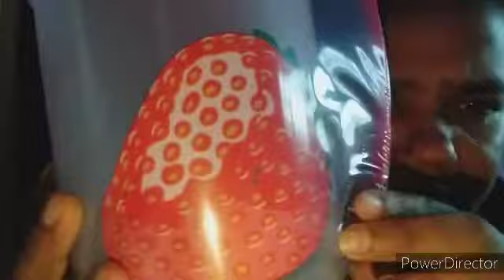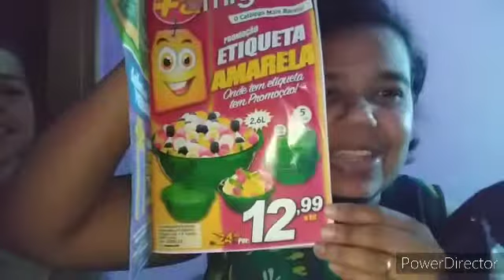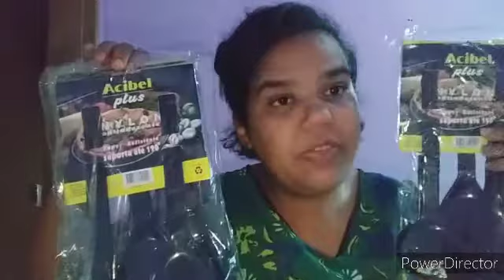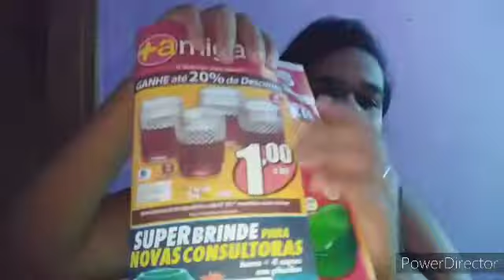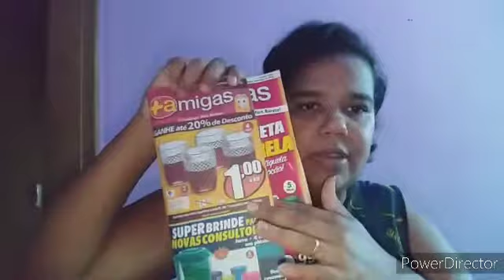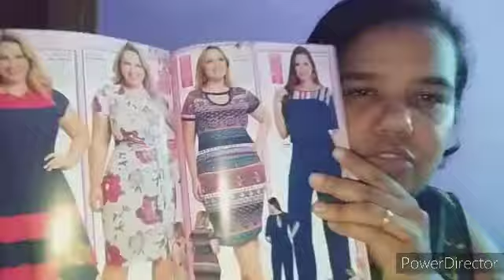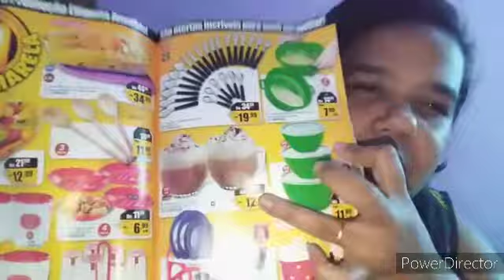Chegou muita coisa /recebidos meus e de cliente/mais amigas